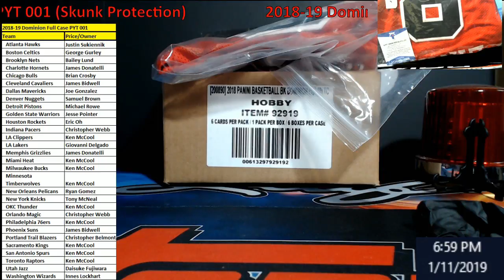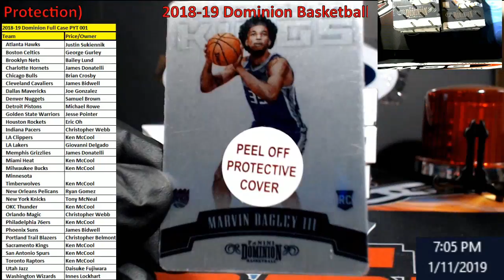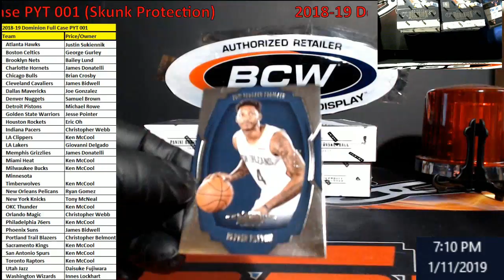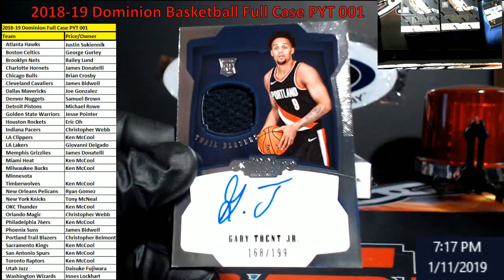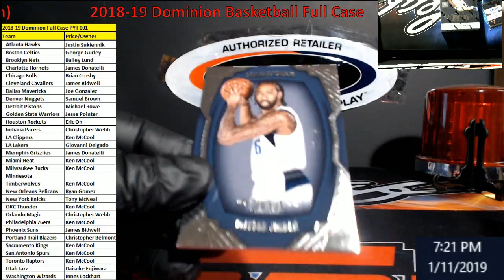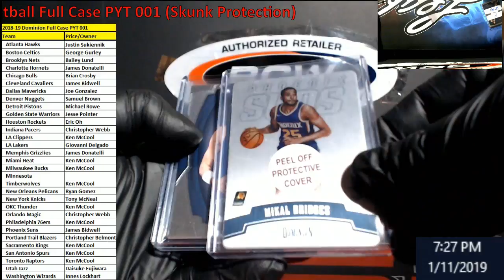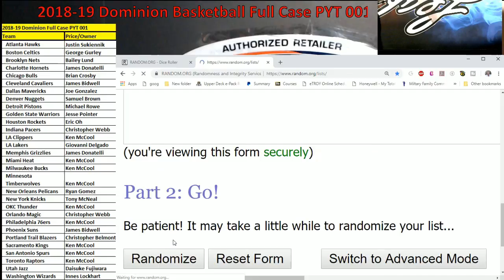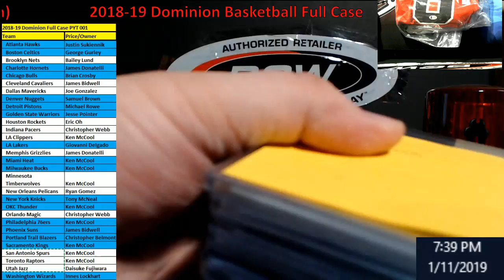2018 19 Dominion Basketball Full Case PYT 001 (SKUNK PROTECTION)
2018 19 Dominion Basketball Full Case PYT 001

1811 N Dixie Ave #104

Who do I collect:
Roberto Clemente
Michael Jordan
Nolan Ryan
Sidney Crosby
Vintage Cards